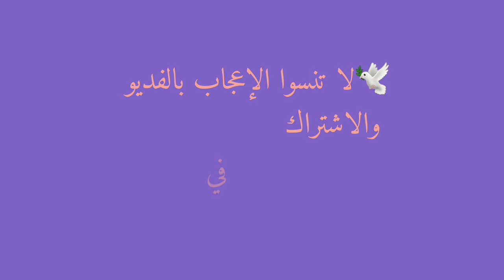"لا تيأس من روح الله... واستبشر بعطاء الله"... بصوت جميل.. بدون موسيقى.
لا تيأس من روح الله

واستبشر بعطاء الله.

لن يغلب عسر يسرين

فانظر في آيات الله.

لا تجعل لليأس سبيلا

لفؤآد آمن بالله.

هل يحزن من أيقن حقا

أن الفعال هو الله.

من كان الله له مولى

هل يقنط من كرم الله.

الله يناديك سحيرا قم

واسأل يا عبد الله.

فاسألني أعطك ماترجو

لا تطلب من غير الله.

إن كنت مريضا يا عبدي

فأنا الشافي وأنا الله.

أو كنت كسيرا هل أحد

يجبر كسرك غير الله.

مولانا ارحمنا واجبرنا

يا مولانا أنت الله.

وصلاة الله على الهادي

أحمد سيد رسل الله.

# لعله خير لي.
# من اجمل الاناشيد الدينيه.
# اناشيد اسلاميه حزينه.
# اناشيد حب اسلاميه.
# اناشيد عن كتاب الله.
# اناشيد مدح رسول الله صلى الله عليه وسلم.
# اناشيد عن الحجاب.
# قرآن كريم.
# تواشيح دينيه.
# رابط قناتي شاركوه مع احبائكم.